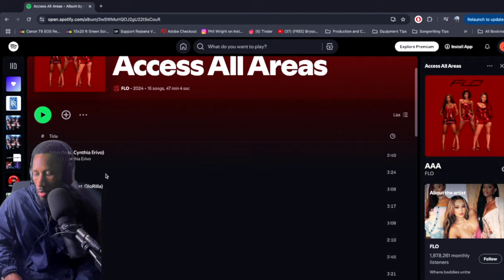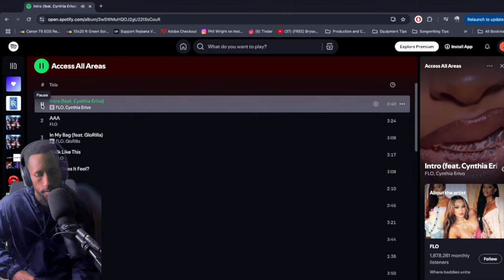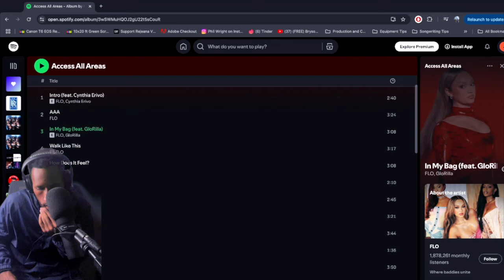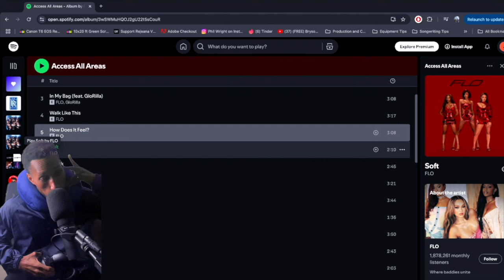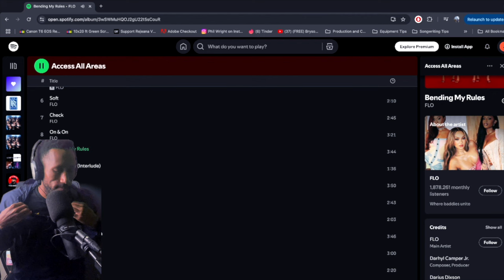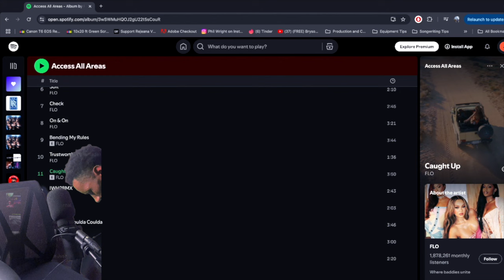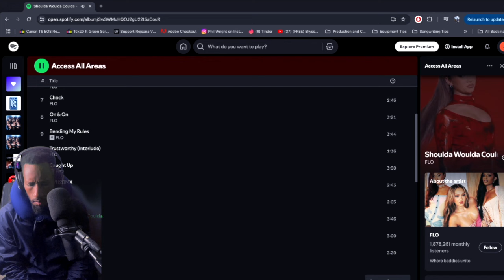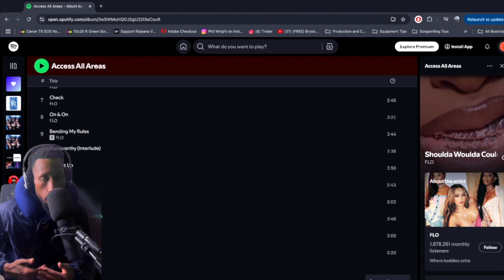FLO- Access All Areas Reaction! | I GOT IN MY FEELINGS!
You Can FIND ALL OF My Equipment & Creative Resources